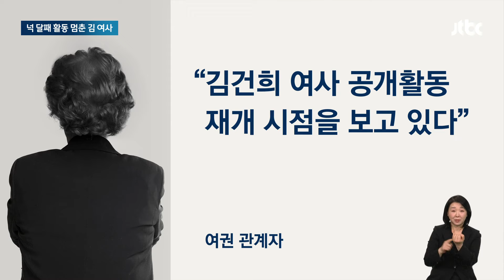'넉 달째 잠행' 김건희 여사, 공개활동 재개 시점 저울질? / JTBC 뉴스룸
김건희 여사는 넉 달째 공개 활동을 하지 않고 있습니다. 재개 시점을 저울질하고 있다는 말이 나오는데, 다음 주 재외공관장회의나 다음 달 한·중·일 정상회의 같은 외교 무대가 거론됩니다.